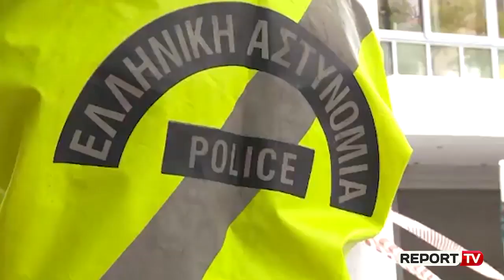Kapen 1.2 ton kokainë në Greqi, karteli e solli me jaht nga Karaibet, mediat: 8 të arrestuar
1.2 ton kokainë janë sekuestruar mbrëmjen e djeshme në një super operacion në Greqi, ndërsa janë vendosur në pranga tetë trafikantë, shqiptarë dhe marokenë. Operacioni u zhvillua në bashkëpunim me DEA-n amerikane në Agrinjo, pranë Patras. Droga ishte fshehur në një kompleks dhomash plazhi të marrë me qira në fshatin Astakos pranë qytetit të Agrinjos.

Sipas medieve greke origjina e kokainës ishte nga Karaibet, ishujt Shën Vincent, ndërsa nga andej ishte transportuar me jaht drejt Greqisë nga karteli, që kishte drejtues një shqiptar. Greqia ishte planifikuar që të ishte ndalesa e parë e kokainës, ku një pjesë do të mbetej në vendin fqinj, ndërsa tjetra do të shpërndahej, një pjesë në Europën Veriore dhe pjesa tjetër në Afrikën e Veriut.